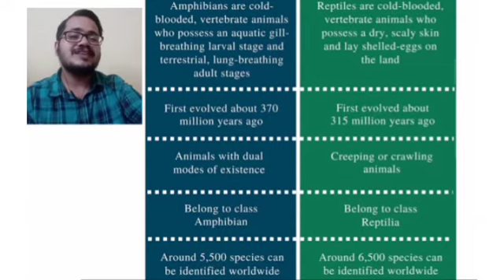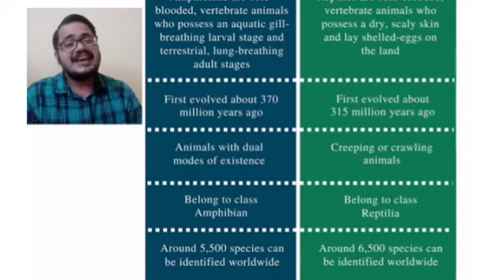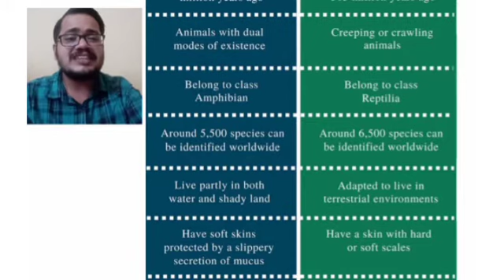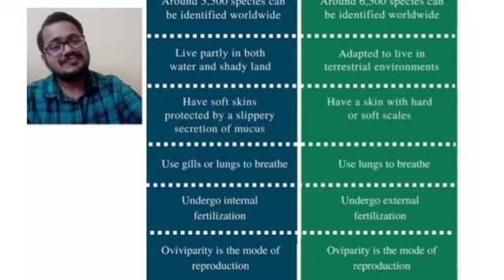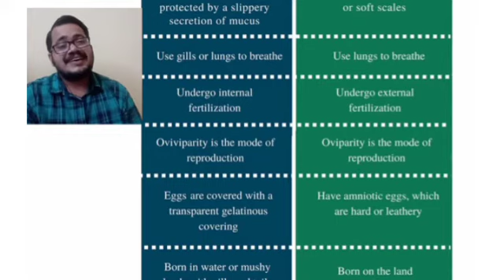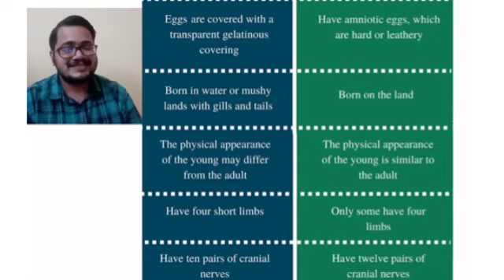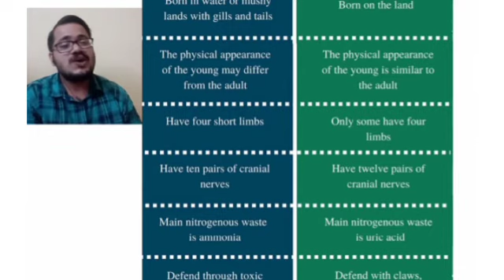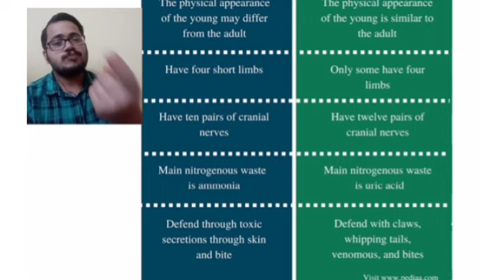Amphibia Vs Reptilia , Classification of Animal Kingdom,Biology, Science,CHSE,Odia